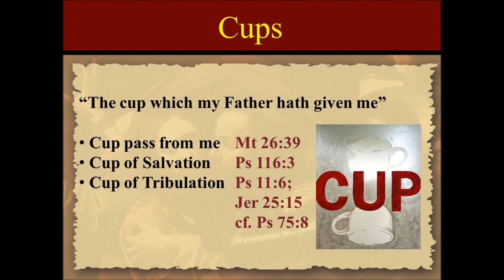Revelation 17 Golden Cup Mystery Babylon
Revelation 17 & the Golden Cup of Mystery Babylon
Revelation
Chapter 17
1 And there came one of the seven angels which had the seven vials, and talked with me, saying unto me, Come hither; I will shew unto thee the judgment of the great whore that sitteth upon many waters:
2 With whom the kings of the earth have committed fornication, and the inhabitants of the earth have been made drunk with the wine of her fornication.
3 So he carried me away in the spirit into the wilderness: and I saw a woman sit upon a scarlet coloured beast, full of names of blasphemy, having seven heads and ten horns.
4 And the woman was arrayed in purple and scarlet colour, and decked with gold and precious stones and pearls, having a golden cup in her hand full of abominations and filthiness of her fornication:
5 And upon her forehead was a name written, MYSTERY, BABYLON THE GREAT, THE MOTHER OF HARLOTS AND ABOMINATIONS OF THE EARTH.
6 And I saw the woman drunken with the blood of the saints, and with the blood of the martyrs of Jesus: and when I saw her, I wondered with great admiration.
7 And the angel said unto me, Wherefore didst thou marvel? I will tell thee the mystery of the woman, and of the beast that carrieth her, which hath the seven heads and ten horns.
8 The beast that thou sawest was, and is not; and shall ascend out of the bottomless pit, and go into perdition: and they that dwell on the earth shall wonder, whose names were not written in the book of life from the foundation of the world, when they behold the beast that was, and is not, and yet is.
9 And here is the mind which hath wisdom. The seven heads are seven mountains, on which the woman sitteth.
10 And there are seven kings: five are fallen, and one is, and the other is not yet come; and when he cometh, he must continue a short space.
11 And the beast that was, and is not, even he is the eighth, and is of the seven, and goeth into perdition.
12 And the ten horns which thou sawest are ten kings, which have received no kingdom as yet; but receive power as kings one hour with the beast.
13 These have one mind, and shall give their power and strength unto the beast.
14 These shall make war with the Lamb, and the Lamb shall overcome them: for he is Lord of lords, and King of kings: and they that are with him are called, and chosen, and faithful.
15 And he saith unto me, The waters which thou sawest, where the whore sitteth, are peoples, and multitudes, and nations, and tongues.
16 And the ten horns which thou sawest upon the beast, these shall hate the whore, and shall make her desolate and naked, and shall eat her flesh, and burn her with fire.
17 For God hath put in their hearts to fulfil his will, and to agree, and give their kingdom unto the beast, until the words of God shall be fulfilled.
18 And the woman which thou sawest is that great city, which reigneth over the kings of the earth.